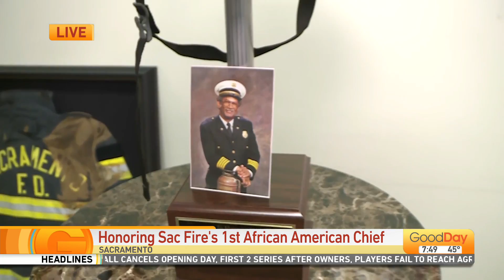Honoring Sac Fire's First African American Chief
Molly Riehl is with the Sacramento Fire Department and they're honoring their first African American Fire Chief.  So what special item they have of his to honor his service.